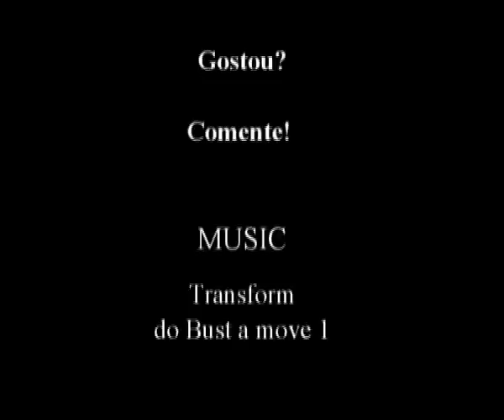Francesca Dani - HQ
Francesca Dani